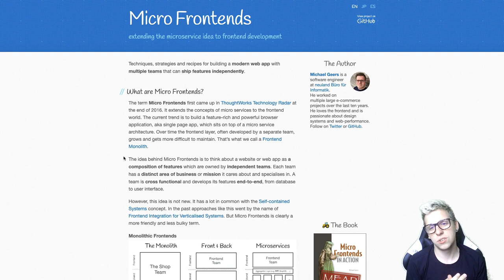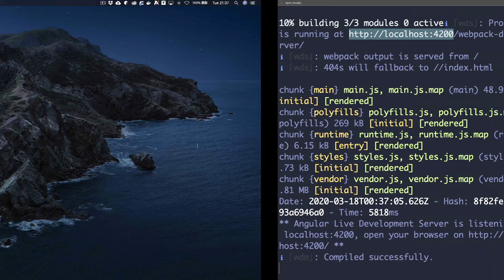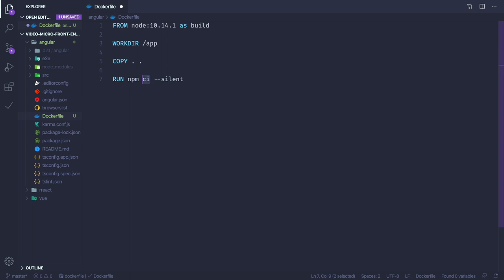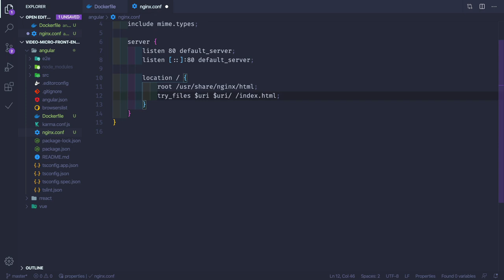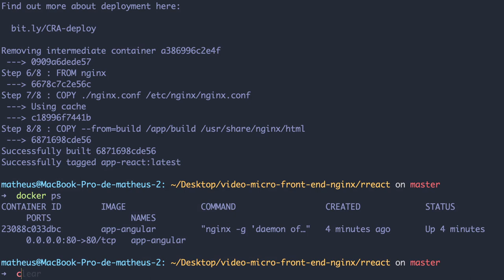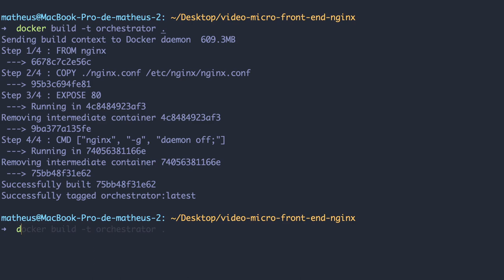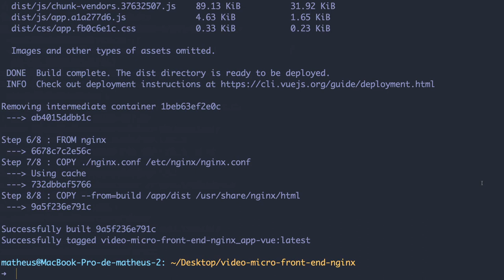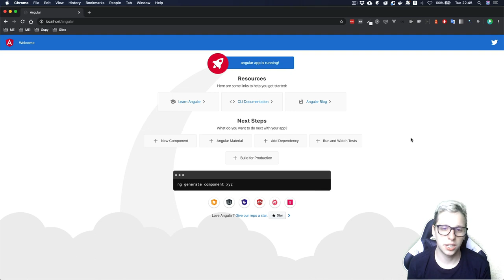Implementando micro front-end com nginx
Neste vídeo mostro como implementar micro front-end com build code utilizando nginx como proxy reverso. Será feito uma implementação de aplicações feitas em React, Angular e Vue.

O orquestrador vai ser implementado com nginx, a ideia é configurar um proxy reverso para encaminhar e redirecionar requisições para outros servidores nginx que serão responsáveis por servir nossas aplicações React, Angular e Vue.